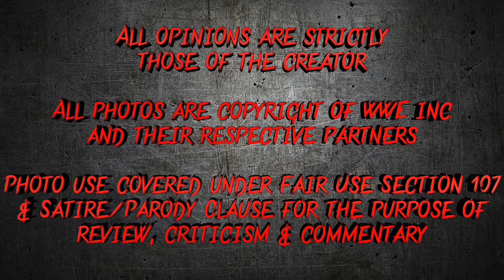WRESTLING RANT | Elimination Chamber Qualifiers & Kevin Dunn's Graphical Meltdown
Post-Royal Rumble, can RAW and SmackDown build to WrestleMania in style? Find out on Wrestling Rant, CONTAINING AN ACTUAL RANT!

FOLLOW ON TWITTER: @CCNetworkYT